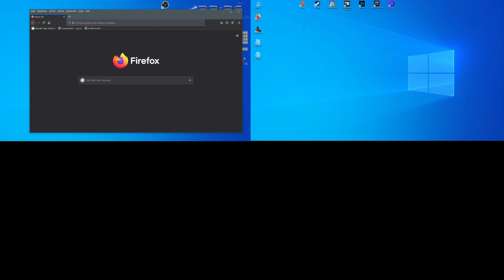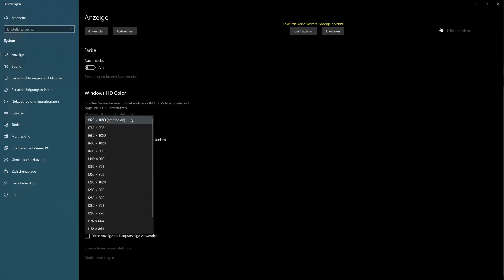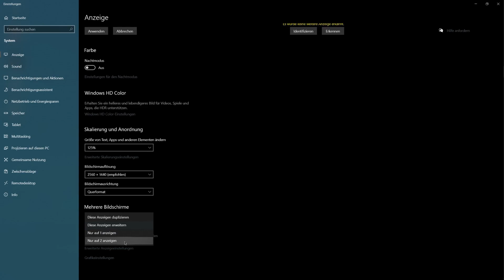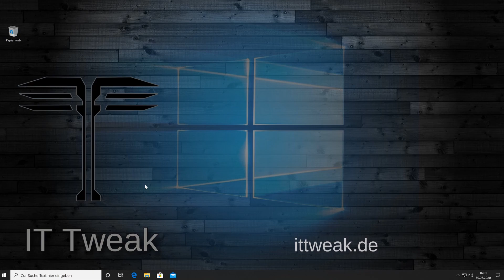Windows 10 - Mehrere Monitore richtig einrichten - Die wichtigsten Einstellungen | Multi Setup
Sie nutzen mehr als einen Monitor und möchten diese nun richtig einrichten. Wir helfen ihnen mit den wichtigsten Einstellungen in Windows 10.

Ihre Anwendung startet nicht auf dem Monitor auf dem Sie es möchten. Dieser Trick schafft Abhilfe.

Weitere Anleitungen finden Sie in meinem Kanal oder auf meiner Internetseite.